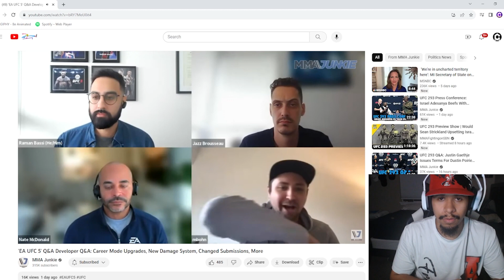It Was Confirmed Knee And Elbow Spamming Will Be Gone In UFC 5!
Previewing The Knee And Elbow State For UFC 5 ufc4 fypシ fypシ゚viral